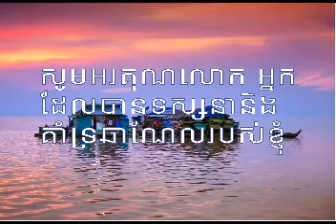បទទី១៖ "មាន់រងាវហេីយ" ច្រៀងដោយ៖ លោក ស៊ុំ សារឿន និង អ្នកស្រី ម៉ម សុខា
ចម្រៀងទសវត្សរ៍ទី ៨០
* បទទី២៖
* បទទី៣៖
សូមលោក អ្នកដែលនៅចាំចំណងជេីងនិងឈ្មោះម្ចាស់សំនៀងនៃបទ
និមួយៗ សូមជួយបំពេញចន្លោះខ្វះខាតទាំងអស់នេះផង ។
ខ្ញុំសូមស្វាគមន៍និងអរគុណលោក អ្នក ទុកជាមុន ។